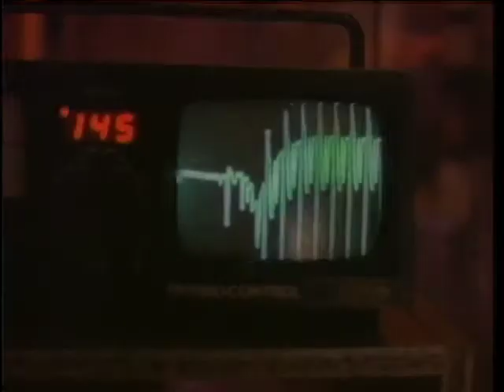Mark Wilkinson Director Dramatic Showreel.mov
A montage of dramatic work by Director Mark Wilkinson.